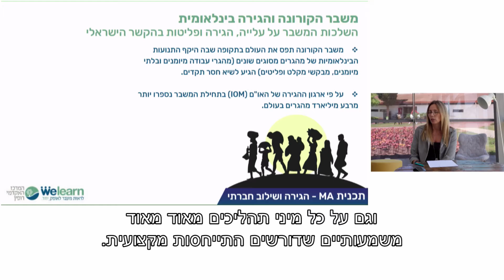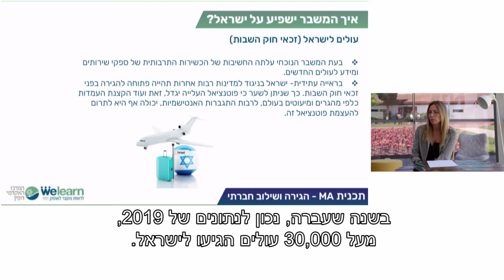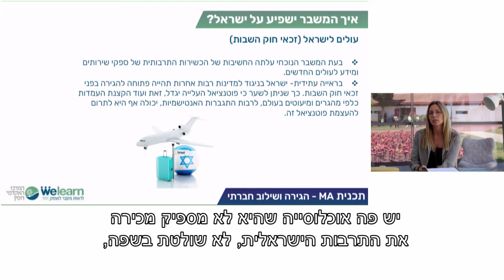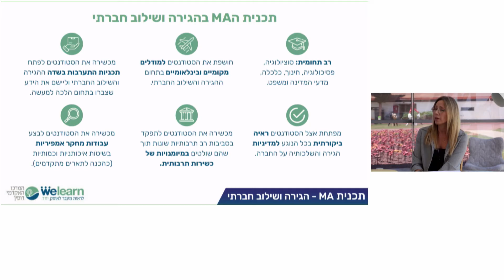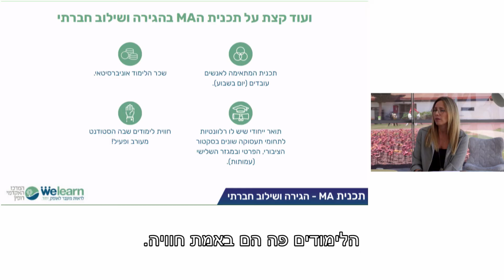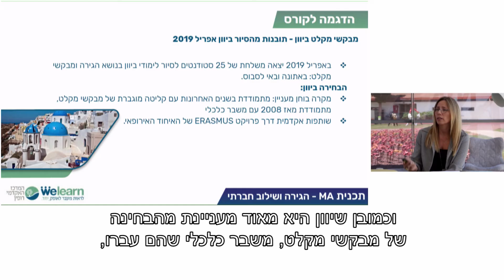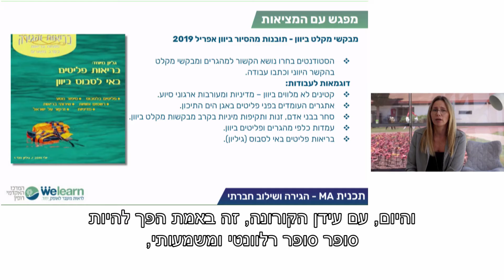תואר שני (MA) בהגירה ושילוב חברתי